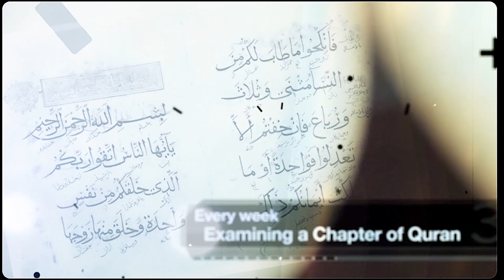A Quick Look Into The Glorious Book; 10Min With The Quran by Sayed Jawad Qazwini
Join Sayed Jawad Qazwini every Tuesday for 10 minutes as he takes you through the Holy Quran chapter by chapter. He shares life altering stories and lessons prefect for all ages and faiths. Tune in to find out more about this divine book, the Holy Quran, sent down to humanity as a mercy and blessing.